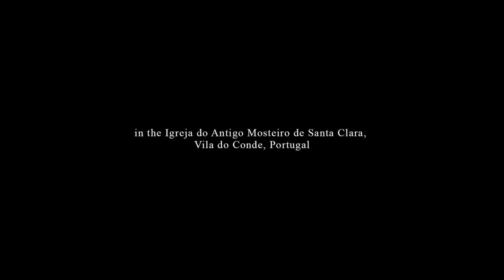Magnificat com Paula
A film by Alexandre Cabrita of Capella Duriensis. Filmed in the Igreja do Antigo Mosteiro de Santa Clara, Vila do Conde, Portugal.

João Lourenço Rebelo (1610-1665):